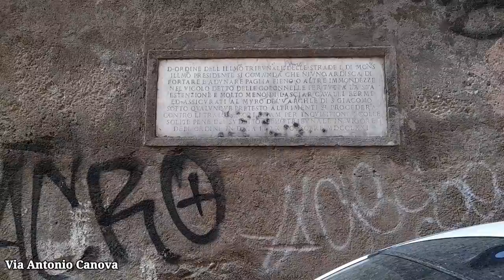Рим. Колоритная улица Борго Пио. Госпиталь для неизлечимых больных. Атмосфера у фонтана Треви